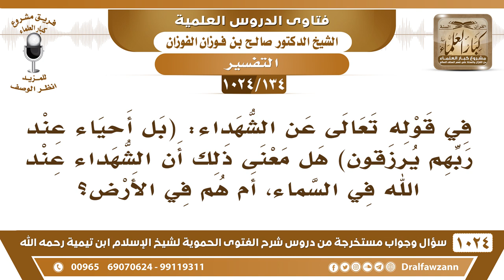[134 -1024] في قوله تعالى: (بل أحياء عند ربهم يرزقون) هل معنى ذلك أن الشهداء عند الله في السماء؟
-[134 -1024] السؤال: في قوله تعالى عن الشهداء: (بَلۡ أَحۡيَآءٌ عِندَ رَبِّهِمۡ يُرۡزَقُون) هل معنى ذلك أن الشهداء عند الله في السماء، أم هم في الأرض؟
الجواب: هذا في الآخرة {أحياء عند ربهم} يعني لا في الدنيا، ما هم أحياء في الدنيا، وإنما هم في الآخرة حياة برزخية، ليست كحياتهم في الدنيا.
للاشتراك في قناة الشيخ صالح الفوزان
سؤال وجواب من شرح الفتوى الحموية ( 1024 ) مقطع

للاستفسار والإقتراحات والدعم
رئيس الفريق
لمشروع كبار العلماء